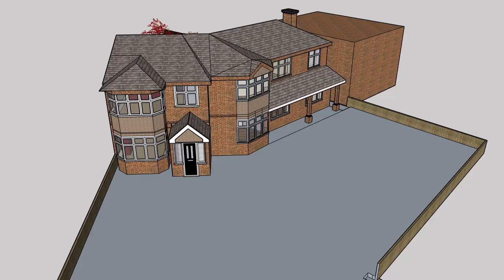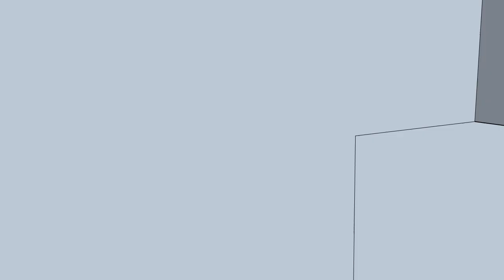2024 heathcote design 3 September 24 no furniture